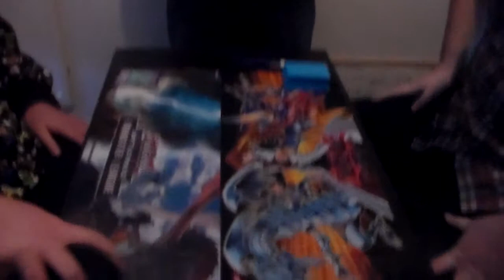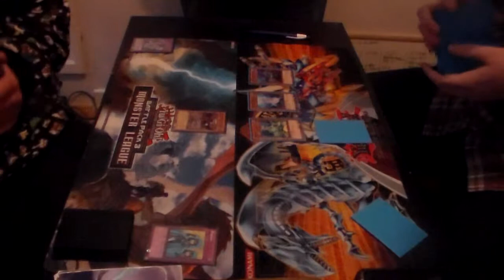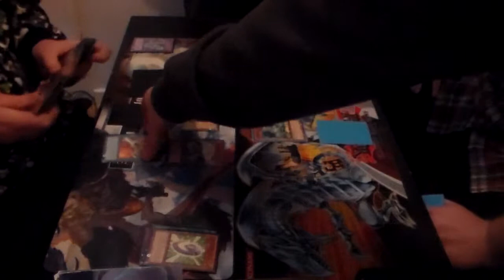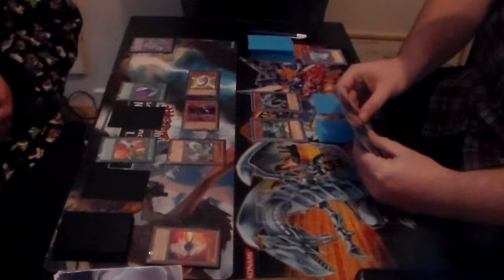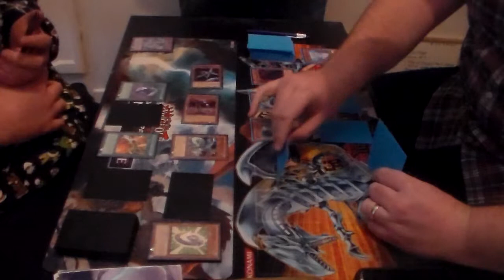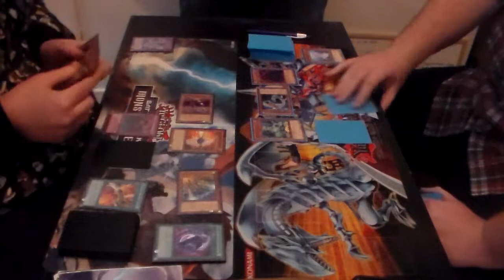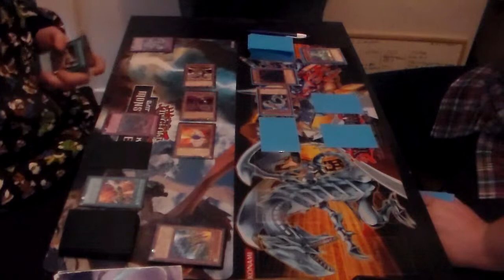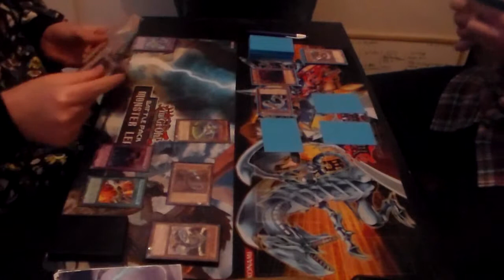Force-Boy Dueling Gauntlet [Jace Vs Force]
Using basic structure deck we got from Rob for christmas Force went through a gauntlet against each of us using his Water Structure deck against Jaces Cyber dragon stucture deck.